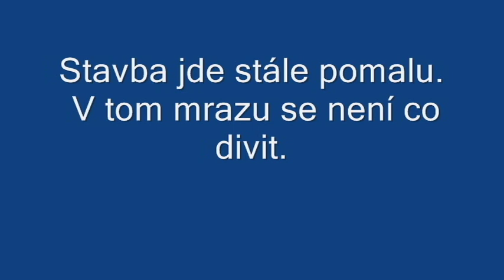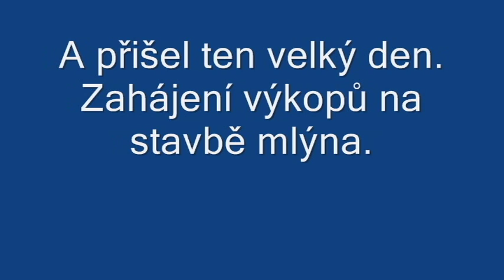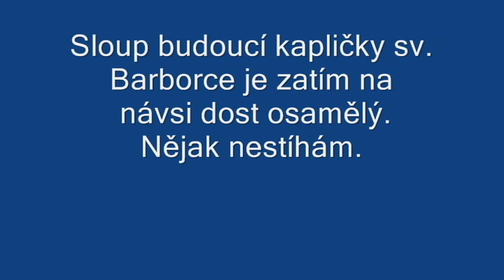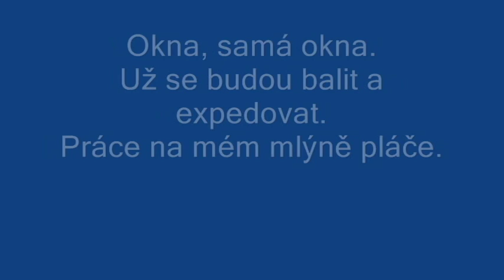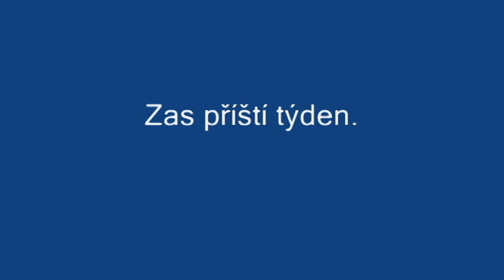Týdeník ze stavby větrného mlýna.25.11.2011.avi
Překročili jsme řeku Rubikon, začali jsme s výkopy a nezbývá,  než už jen stavět, stavět a stavět. Pod mlýnem, bude totiž sklepení velikosti 500 m2. Je to velké sousto i pro jiné, natož pro mne.